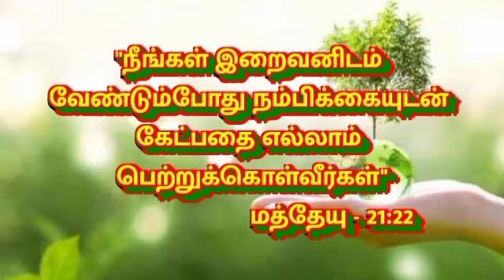Tamil Bible Verse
Annie Mary youtube channel